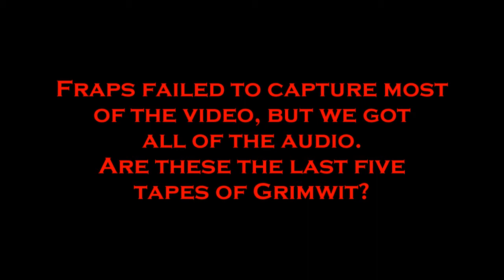Let's Play Minecraft Stronghold Quest 27: Lost Tapes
What really happened is Fraps screwed up the video of half my recordings and this was my way of salvaging them.